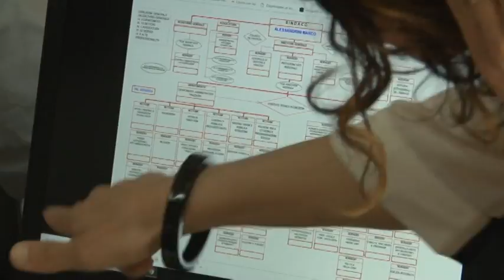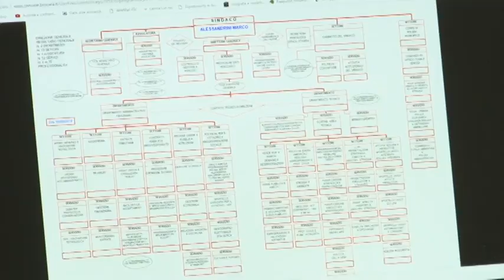Pescara. Il M5S ha presentato progetto per efficientamento ente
Il MoVimento 5 Stelle di Pescara, in funzione delle amministrative del 26 maggio, ha presentato questa mattina il proprio programma di riorganizzazione del Comune di Pescara e delle società partecipate.